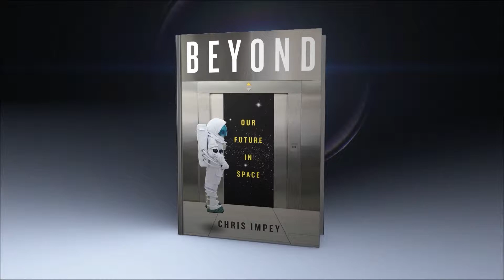Malzberg | Chris Impey discusses his latest book, "Beyond: Our Future in Space"